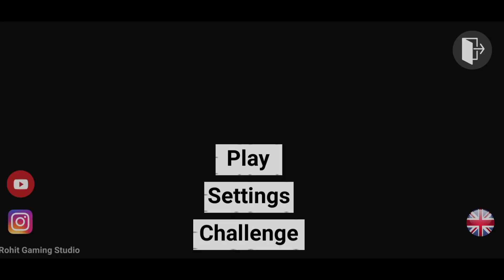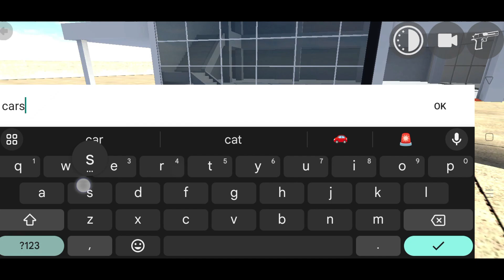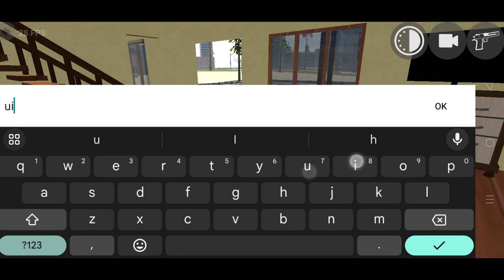Mclaren, Supra Car Update In Indian Bike Driving 3D || indian bike driving 3D CHEATS CODE & RGS TOOL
Welcome back, all you awesome gamers! Today, we've got something totally mind-blowing for our Indian gaming community, especially aimed at our young champs aged 10-15. Buckle up because we're diving headfirst into the mesmerizing world of "Indian Bike Driving 3D," and trust me, it's going to be an unforgettable ride!

🏍️ Lamborghini Urus vs. Supra Car Showdown! 🚗

First things first, we're going full throttle with a Lamborghini Urus vs. Supra Car showdown! Can you imagine these beasts in an Indian Bike Driving game? We're about to find out! Watch as we take these iconic cars for a spin in the virtual streets of India, leaving a trail of pure adrenaline in our wake. The visuals are so real; you might just think you're behind the wheel!

🪂 Parachutes: Taking the Game to New Heights! 🪂

But wait, there's more! We're about to elevate your gaming experience to new heights—literally! In "Indian Bike Driving 3D," you can now deploy parachutes while soaring through the open world. Picture this: you're cruising at breakneck speeds on your favorite bike, and then, with a simple click, you're gliding through the sky like a daredevil! This is a game-changer, and we're here to show you just how incredible it is.

🔥 Cheat Codes Unleashed: Game Mastery at Your Fingertips! 🔥

Now, for the juiciest part – cheat codes! We've got some exclusive cheat codes that will make you an absolute legend in "Indian Bike Driving 3D." Want unlimited nitro? Or maybe you'd like to unlock every bike in an instant?

🔄 New Updates: What's in Store for You? 🔄

The gaming world never sleeps, and neither does "Indian Bike Driving 3D"! We're going to dive into the latest updates that have hit the game recently. From new bikes and customization options to fresh challenges and mind-blowing graphics improvements, we'll cover it all. You'll be itching to jump back into the game once you see what's waiting for you!

🌟 Bonus: Tips and Tricks for Ultimate Success! 🌟

But wait, there's more! We've prepared a treasure trove of tips and tricks to help you become the ultimate "Indian Bike Driving 3D" pro. Learn the best routes, master the most challenging stunts, and discover hidden gems within the game. We want to ensure that you're not just playing the game but dominating it!

📢 Don't Forget the Hashtags! 📢

Now, let's get down to business with some viral hashtags that will skyrocket this video to the top of your feeds! Use these in your comments, shares, and likes to help us spread the word:

Remember, these hashtags are your secret weapon to connect with fellow gamers, and they'll help us reach even more young gamers like you who are hungry for exciting content!

In conclusion, we've got an action-packed, jaw-dropping video ahead of us, loaded with epic moments and insider tips. Get ready to rev up your engines and soar to new heights in "Indian Bike Driving 3D." Let's roll! 🏍️🚗🔥